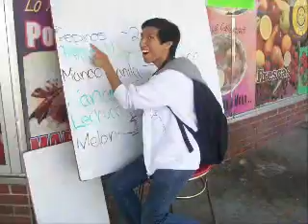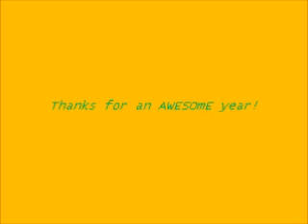2010-2011 kearns school year!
kearns school year